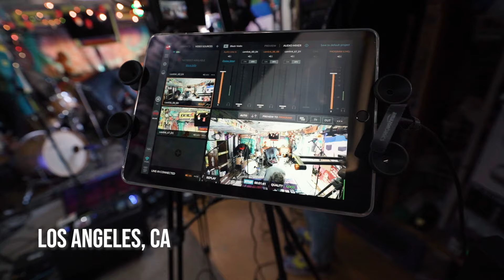PIGEONS PLAYING PING PONG - "Dawn a New Day" (Live at JITV HQ in Los Angeles, CA 2020)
Pigeons Playing Ping Pong - "Dawn a New Day" in Los Angeles, CA 2019
Skip to Music 00:40

SHOP AUDIO-TECHNICA
AudioTechnica AE6100:
Audio Technica ATH-M50X:
Audio Technica AE3000:

SHOP ORANGE
Orange Crush 60 Combo:
Orange Crush 120 Combo:
Orange OB1500:
OBC210 mini:

SHOP QSC
QSC TouchMix-30 Pro:
QSC K12.2:
QSC K10.2:

*** Credits ***

Artist: Pigeons Playing Ping Pong
Director of Photography: Jack Higgins
Recording Engineer: Ethan Glaze
Mixing Engineer: Sean P. Jones
Senior Video Producer: Jack Higgins
Post Production by: Jack Higgins
Music by: Pigeons Playing Ping Pong